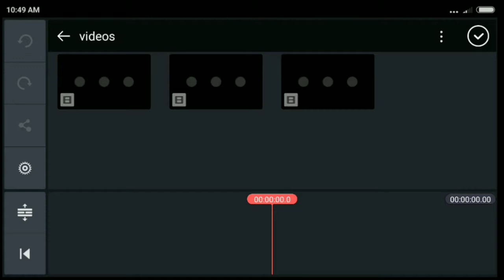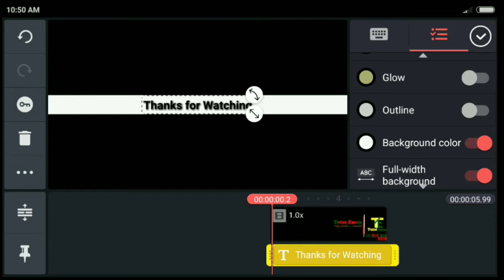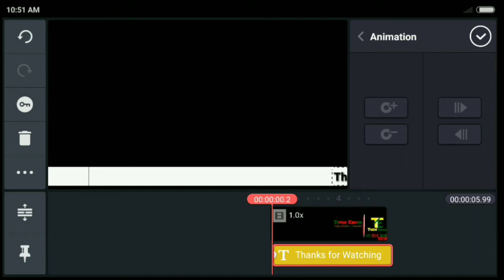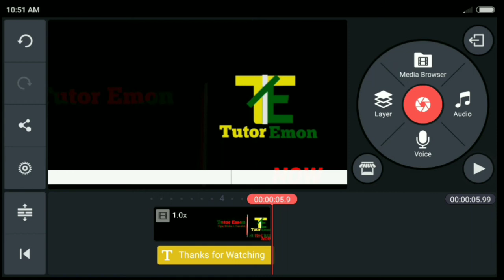How to add scrolling/Running text on video with android.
This video shows how to add scrolling/Running text on video with android.
in kinemaster